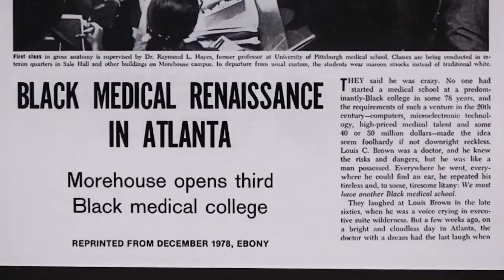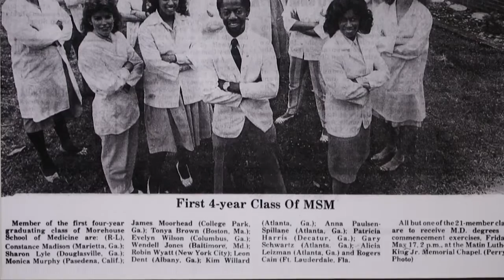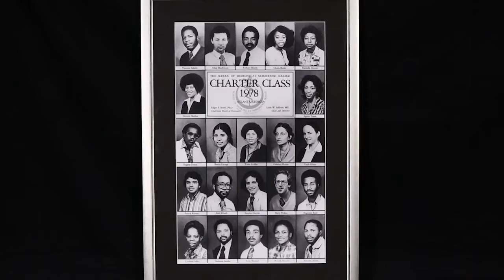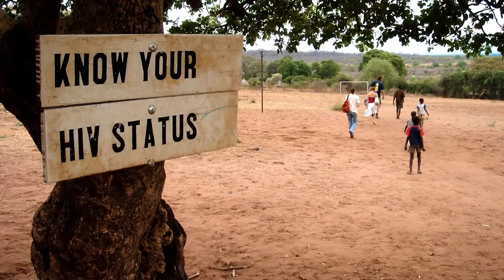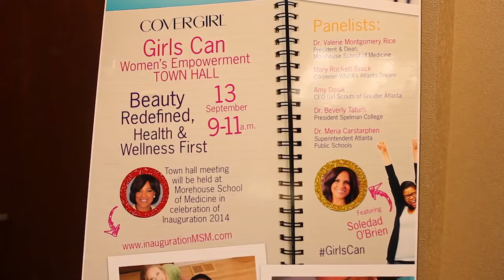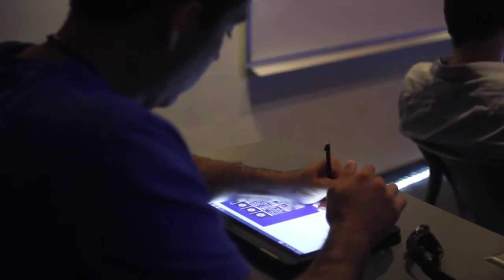Morehouse School of Medicine 40th Year Celebration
Honoring 40 years of mission center medical education, health care and community engagement, Morehouse School of Medicine  (MSM) chronicles the past and the future. With President and Dean Valerie Montgomery Rice at the helm, MSM is leading the creation and advancement of health equity.